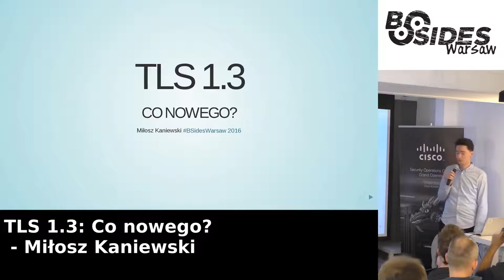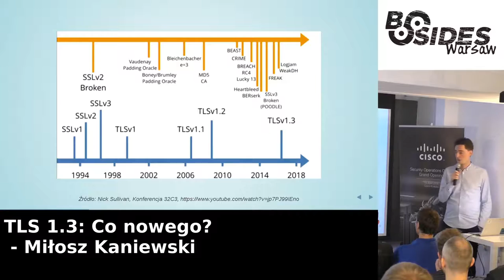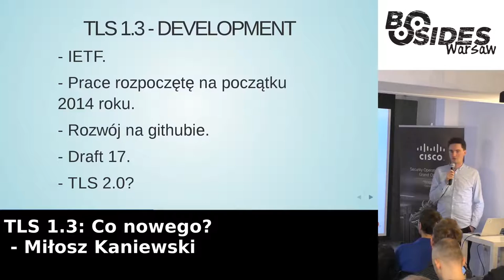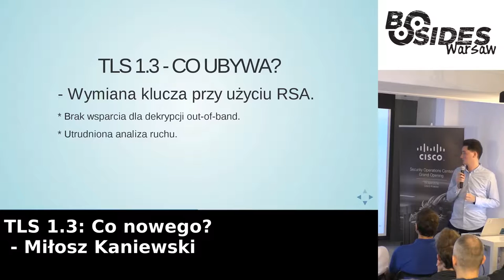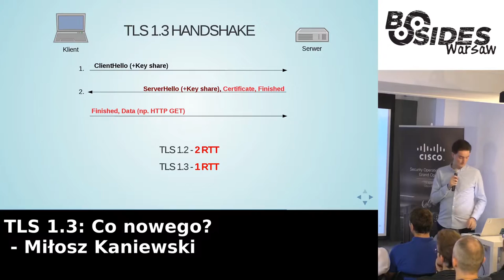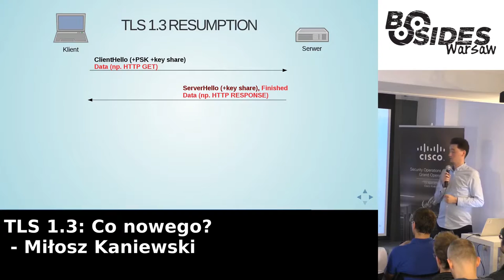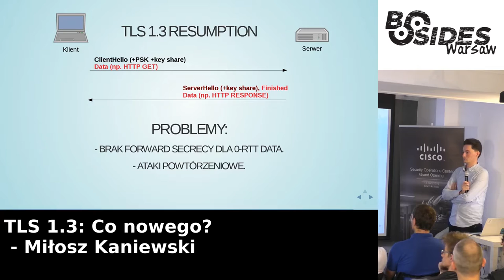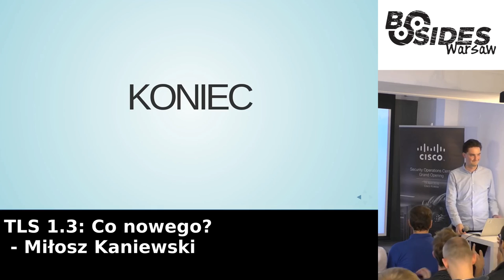TLS 1.3: Co nowego?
Autor: Miłosz Kaniewski